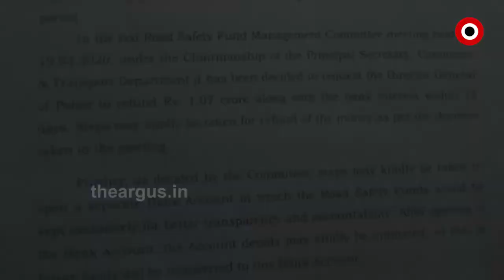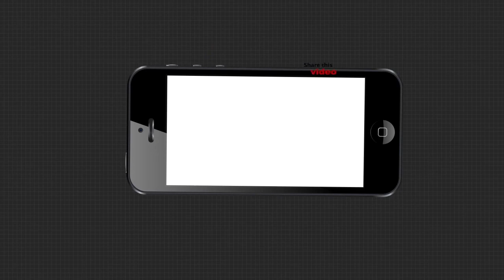ସୁଧ ସହିତ ଓଡିଶା ପୋଲିସ ଫେରେଇବ ଟଙ୍କା ...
ସୁଧ ସହିତ ଓଡିଶା ପୋଲିସ ଫେରେଇବ ଟଙ୍କା । ସଡ଼କ ସୁରକ୍ଷା ପରିଷଦ ପାଣ୍ଠି ଅର୍ଥ ଖର୍ଚ୍ଚ କରାଯାଉନଥିବା କାରଣରୁ ଟଙ୍କା ଫେରେଇବା ପାଇଁ ଓଡିଶା ପୋଲିସ ଡିଜିଙ୍କୁ ପରିବହନ ବିଭାଗ ସଚିବ ଲେଖିଛନ୍ତି ଚିଠି .